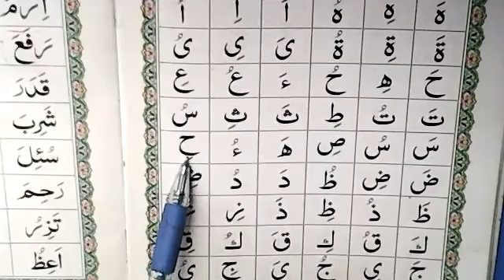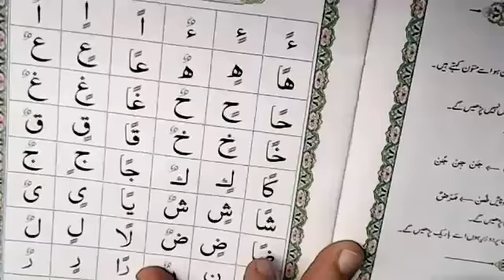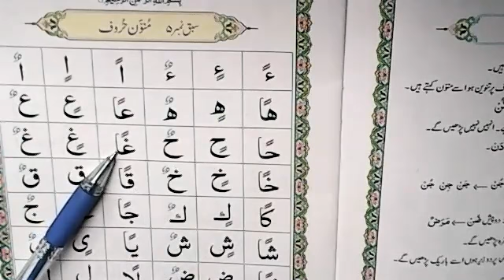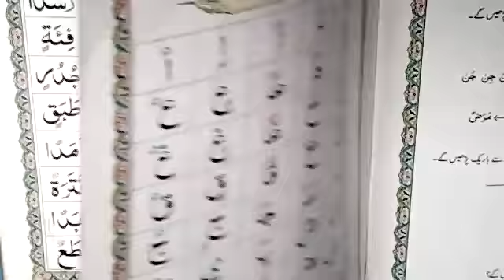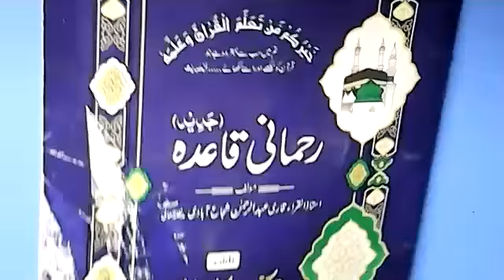Nazra - Grade II - 7-July-2020 - AMFS Digital Learning